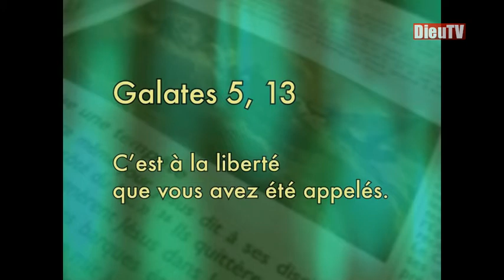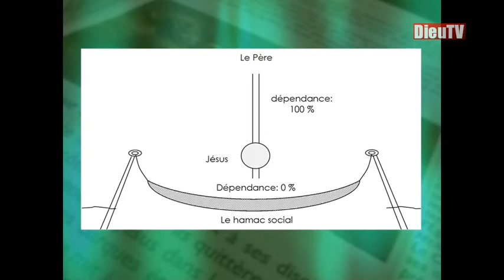Makarios: La liberté (chapitre 6), avec Manfred Engeli